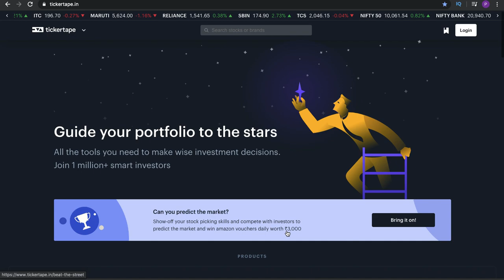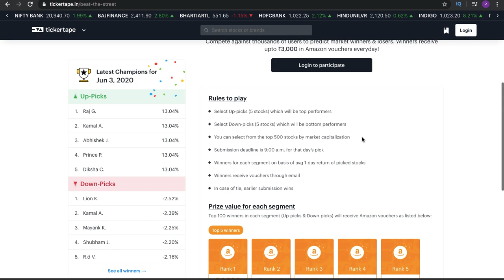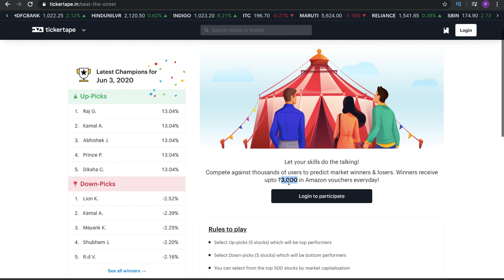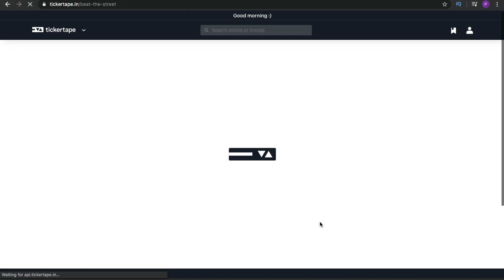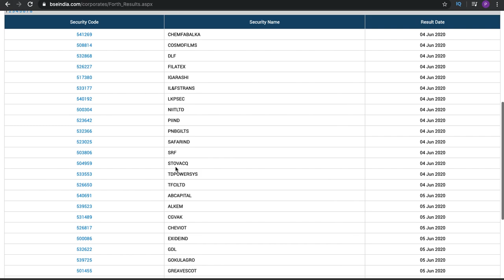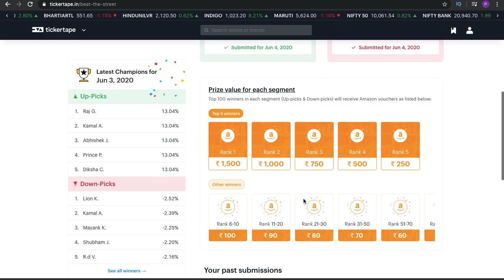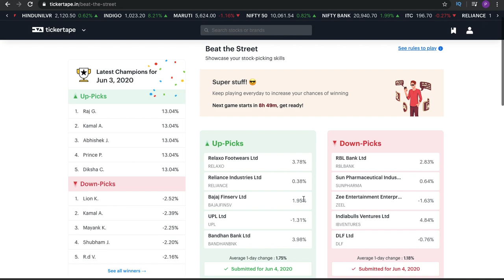Daily Earn 3000 I Beat The Street Challenge by Tickertape